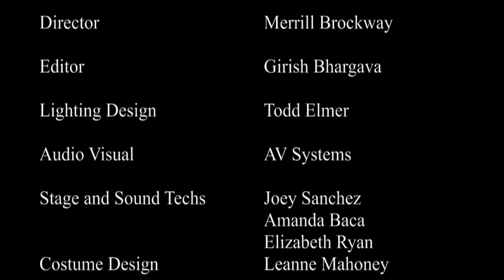Maria Benitez: Yesterday, Today & Tomorrow (Part 2 of 2)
Maria Benitez, international Flamenco dancer retrospective video. María Benítez is an American dancer, choreographer and director, internationally recognized as a leader in Spanish dance and flamenco. A native New Mexican, Benítez is best known for the work of the company she and her husband Cecilio founded and direct - María Benítez Teatro Flamenco. The María Benítez Teatro Flamenco performed at festivals and concert halls in all 50 states of the US, as well as Canada, Germany, Holland, Spain and Austria since the early 1970s.